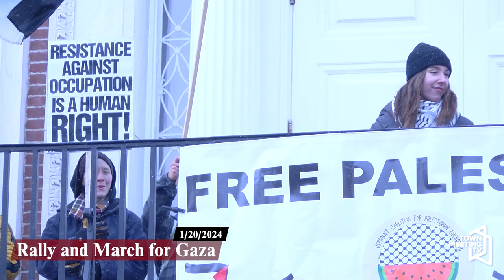Rally and March for Gaza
From the organizers:

Israel is carrying out a genocide in Gaza. It has killed over 23,000 people, obliterated entire cities, driven 2 million Palestinians from their homes, and blocked humanitarian aid, precipitating mass hunger and disease. Now more than ever, we must unite to stop Israel’s war and stand with Palestinians in the struggle for liberation from Israeli occupation, siege, and apartheid.

Demands:

Ceasefire now
Stop Israel’s genocide and ethnic cleansing of Palestinians
Provide unrestricted humanitarian aid to all Palestinians
Free all Palestinian prisoners and hostages
Defend the civil rights of Palestinians and Palestine solidarity activists
Stop all U.S. aid to Israel
Enforce boycott, divestment, and sanctions against Israel
End Israel’s siege, occupation, and apartheid system
Support Palestinians’ right to self-determination, right to return, and equal rights

Endorsing Organizations (list in formation): Vermonters for Justice in Palestine, Jewish Voice for Peace VT/NH, Champlain Democratic Socialists of America, Cooperation Vermont, Education Justice Coalition VT, Free Her VT, Migrant Justice, Party for Socialism and Liberation, Tempest Collective, Upper Valley for Palestine, Vermont Peace/Antiwar Coalition

1/20/2024